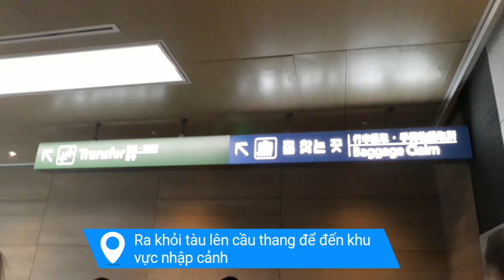Hướng dẫn nhập cảnh Seoul - Esperantotur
FAM TRIP HÀN QUỐC CỦA ESPERANTOTUR 08/2018